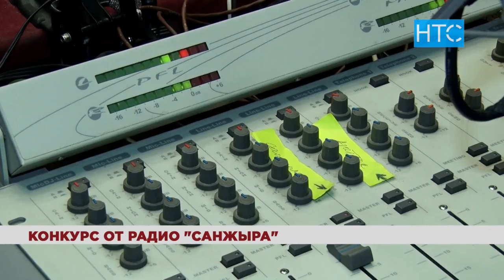Конкурс от радио «Санжыра» / 21.02.19 / НТС